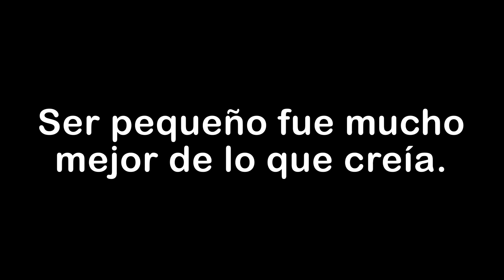¡SOY TAN PEQUEÑO QUE ES IMPOSIBLE ENCONTRARME en MINECRAFT!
Hoy jugaremos a las escondidas, ¡pero con una particularidad! ¡Beberemos una poción misteriosa para encogernos! ¿Qué travesuras podremos hacer?

¡Esperamos que les gusten nuestros videos y que pasen un lindo día! :)